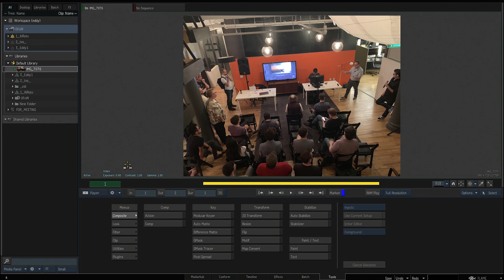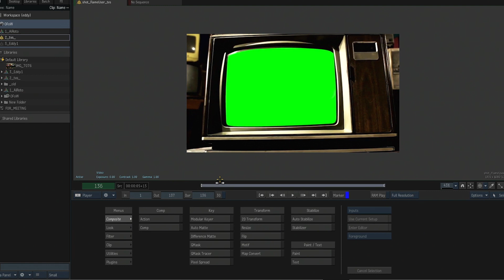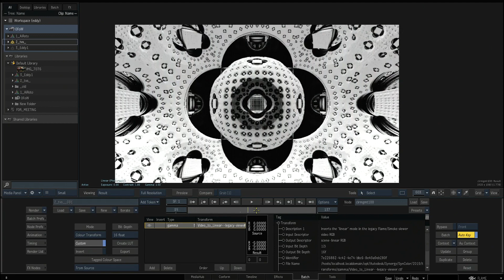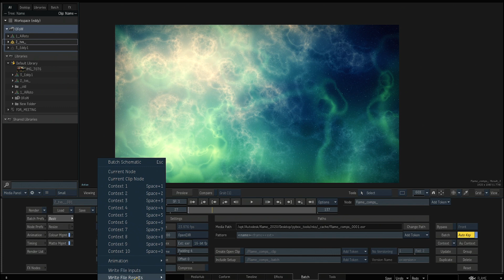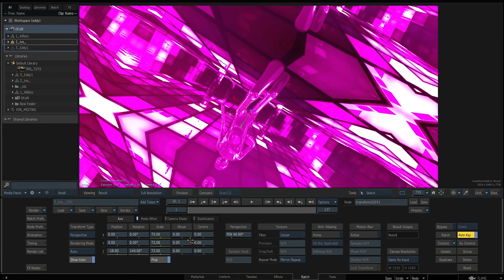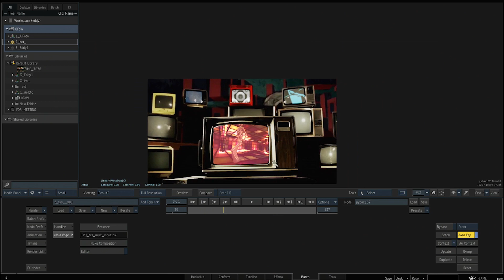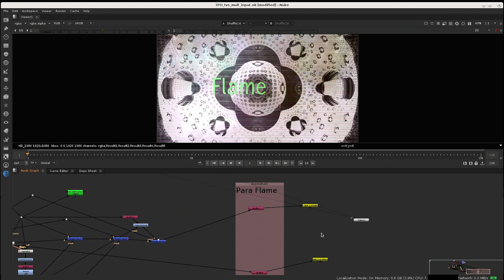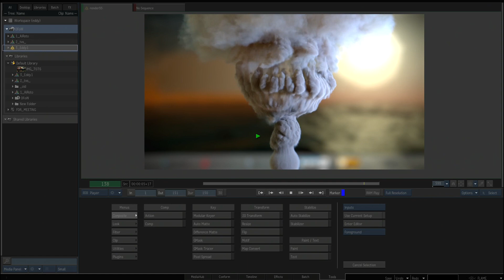Demo Flame2020 - Part2of3 - Pybox Flame Nuke Intro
This is Part 2 of the Demo I did on NY Flame user group. Timestamps:
[00:00] Intro  [00:49] Demo details  [03:17] Start demo Pybox